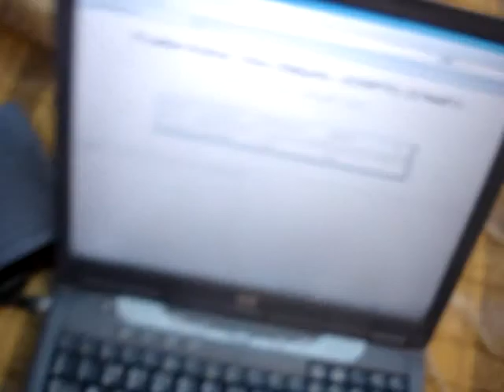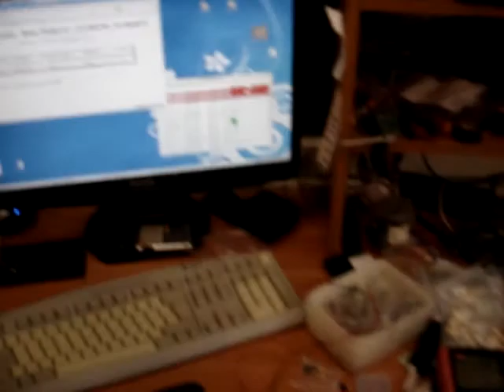Ethernet Controlled Weather Station - First Tests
First tests of the weather station. The wires you're seeing on top and bottom of the pcb are not intended to be there. The next protototype would be the final and yet versatile enough to be implemented in real measurement conditions.